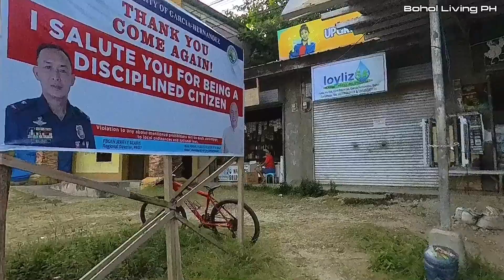Kumusta ang palengke na ito | Garcia-Hernandez, Bohol | Bohol Living PH